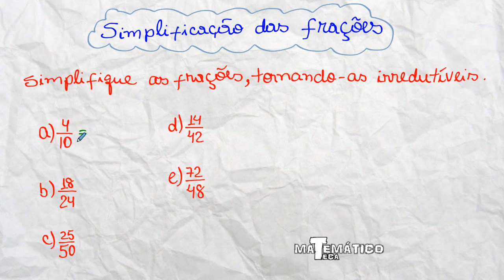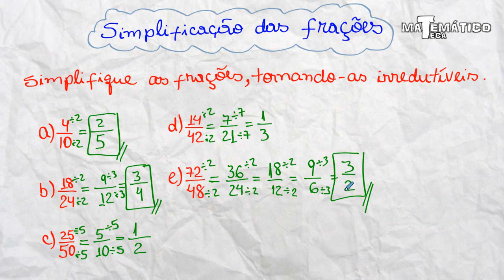Simplificação de Frações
Aprenda como fazer a simplificação de frações e fique fera na